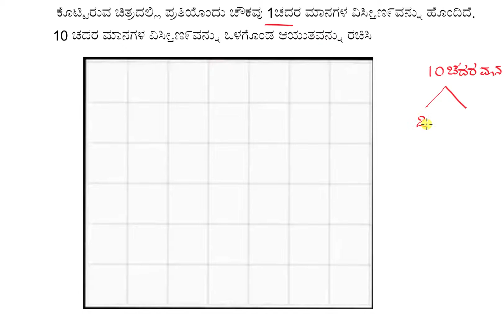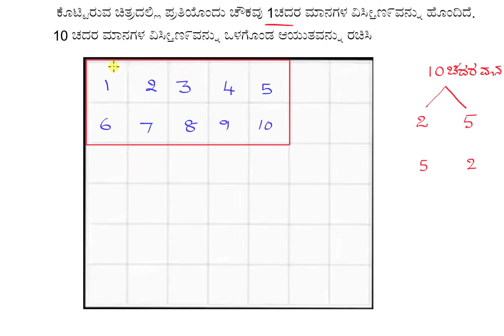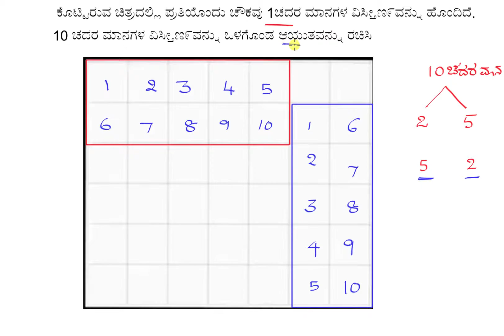ಕೊಟ್ಟಿರುವ ವಿಸ್ತೀಣ೯ಕ್ಕನುಗುಣವಾಗಿ ಆಯುತದ ರಚನೆ -1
Original Title : Creating rectangles with a given area 1